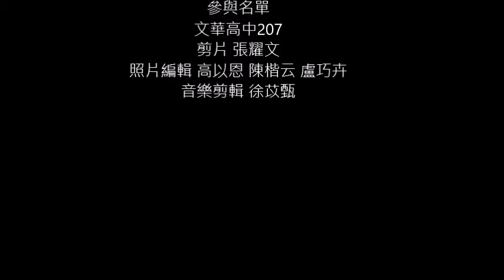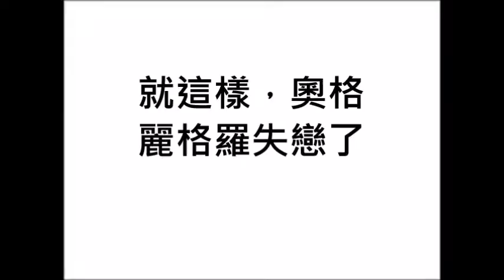2018文華定格動畫20704 醜女爭奪記